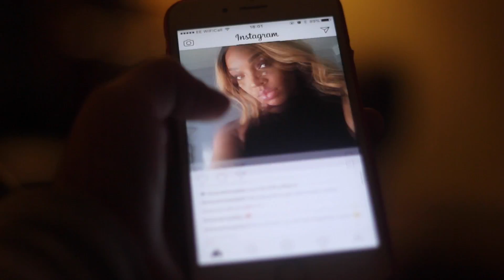SAT 04 FEB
Short video testing out my new Canon 60d